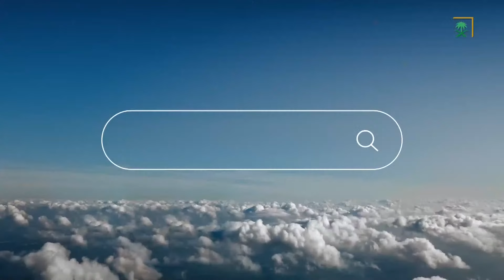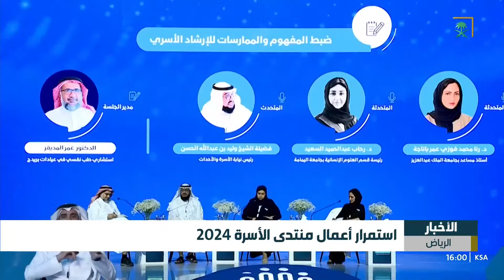نشرة أخبار الظهيرة - الاثنين 1446/02/29 هـ.